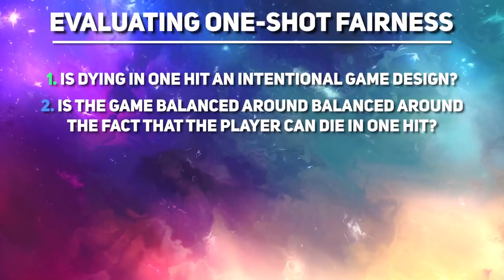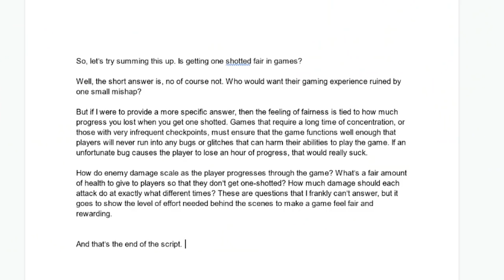Is Dying in One Hit an Unfair Game Design?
There's a question I often think about when I play video games. How much health should be given to the player, and how many hits should it take for the player to be defeated? In order to answer this question of fairness in game design, join me in this video where I go over whether or not it's fair for the player to get one-shotted from full health.

Timestamps:
0:00 – Intro
2:02 – Evaluating Fairness
2:56 – Evaluating Game Balance
7:27 – Evaluating Game Intentions
8:10 - Conclusion

v1.0